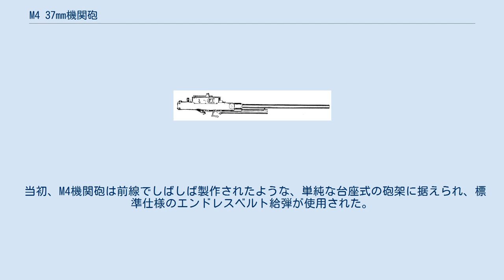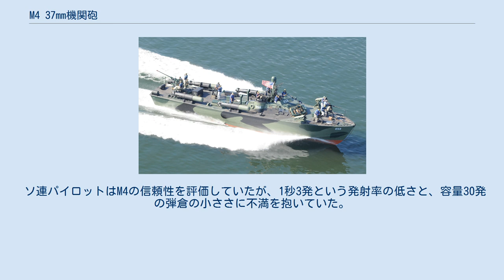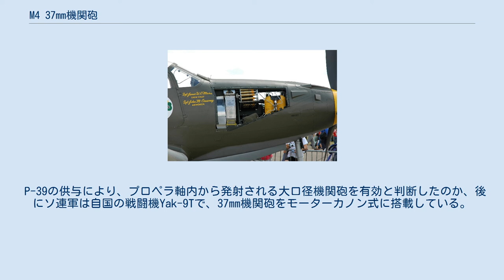M4 37mm機関砲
M4 37mm機関砲はブローニング・アームズ・カンパニーによって設計された、反動利用の37mm機関砲である。
開発中の呼称はT9としても知られる。
コルト社がこの機関砲を量産し、1942年に投入された。
この兵器はP-39エアラコブラおよびP-63キングコブラに搭載されている。
 当初設計では対航空機用の兵器だった。
この機関砲の砲口初速は610m/sであり、発射率は毎分150発である。
普通、弾倉には高性能榴弾を装弾したが、M80徹甲弾を装弾することもできた。
M4機関砲は弾倉から給弾され、機関砲上部に配置されたソレノイド機構を介して遠隔操作できた。
徹甲弾の威力は射程460mで25.4mm貫通である。
 この機関砲はおおまかに これらで構成されている。
 射撃時には砲身、チューブエクステンダー、ロックフレームが後退する。
砲身・チューブエクステンダーなどにかかる反動は砲身下部の駐退ピストンが処理する。
砲身の後退は作動油を充填した駐退シリンダーが油圧で制御し、砲身の復座は内部のバネで行なう。
ロックフレームは給弾・排莢・閉鎖機の上下動・撃鉄の作動などを、機関部内部での後退と前進の作動に伴って、機械的に反復実行する。
ロックフレームの反動はバックプレートで処理し、駆動スプリングで射撃位置まで戻す。
不動部分はトラニオンブロックと左右側板、天板、給弾機構などである。
駐退シリンダーは不動のトラニオンブロックに固定されている。
 機関砲の最初の装填とコッキングは手動で達成される。
操縦士が射撃回路を閉じるとソレノイド機構が働いてトリガーを動かし、撃針が弾薬を叩いて撃ち出す。
機関砲はこの発射の反動利用で作動する。
 発砲すると砲身と薬室とチューブエクステンダーが後退する。
その後方の機関部内部のロックフレームは砲身の閉鎖機を下方へとスライドさせて開く。
閉鎖機が開かれた後、砲身と薬室、チューブエクステンダーは停止する。
薬室内部の空薬莢がエキストラクターに引かれて抜き出され、機関砲の下方へと排出される。
ロックフレームは閉鎖機との結合を解いて、慣性で後方へと後退する。
これら砲身などの反動は、油圧およびバネで作動する駐退復座装置が吸収する。
さらに砲身と薬室、チューブエクステンダーは駐退復座装置のバネの推進力によって前進し、射撃位置に戻る。
 ロックフレームには撃針内蔵の垂直鎖栓（閉鎖機）を上下に作動させることで薬室を閉鎖または開放する機能がある。
閉鎖機の作動はロックフレーム前部、（機関砲側面図では一部が下方へ飛び出しているのが示される）オペレーティングロッド前端に設けられたT字状ピンを接続し、さらにオペレーティングロッドのガイドピンが左右側板の下部に張り出したカムに従動することで上下動へ変換される。
M4機関砲の場合、弾薬筒はリンクベルトによって保持されており、機関砲の左方から入れられる。
機関部内部を前後移動するロックフレームに伴い、給弾機構が砲弾をリンクベルトから抜き出し、薬室へと装填する。
 ロックフレームは最後方まで後退、機関砲尾部のバックプレートのバッファープランジャーに当たって停止する。
バックプレート機構は、裏板内部に2重のバネ構造が内蔵されている。
バネ構造の直下にスライド様に可動する2個の三角形状の金属片が入れられ、この金属板に接続するバッファープランジャーが前方へと伸びる。
この金属片を介し、バネで保持されたバッファープランジャーが水平に後退してきたロックフレームのエネルギーを垂直方向に吸収する。
ロックフレームが後方に下がり、キャリアードグと噛み合った際のキャリアーピンにかかる衝撃が緩和される。
給弾機構内部にはロックフレームを保持するキャリアードグとキャリアーキャッチャーが内蔵されており、後退してきたロックフレームを保持する。
 それからロックフレームは駆動スプリングによって前方へと力を加えられる。
駆動バネ機構はキャリア・ドグに噛み合ってロックフレームを保持する。
これは装弾される弾薬によってキャリアーキャッチが旋回運動し、これによってキャリアーを解放するまでである。
バネはそれからロックフレーム機構を前方に運び、弾薬を装填し、閉鎖機を押し上げる。
もしトリガーが射撃位置で保持されていれば、機関砲は弾倉が空になるまで射撃を自動で繰り返す。
 ライト・パターソン基地で展示されるM4機関砲 当初設計では弾薬の供給が5発クリップで行なわれるか、15発リンクベルトもしくは容量30発の非分離式・エンド...